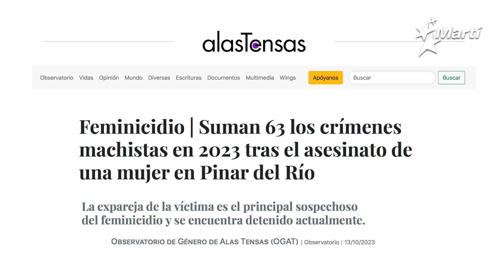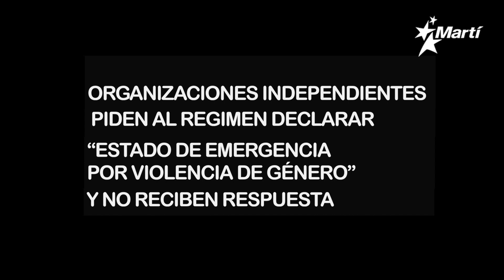Contabilizan 63 mujeres asesinadas en Cuba por violencia de género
La cifra marca el alza de feminicidios en el 2023.